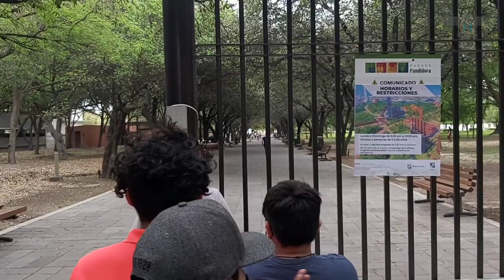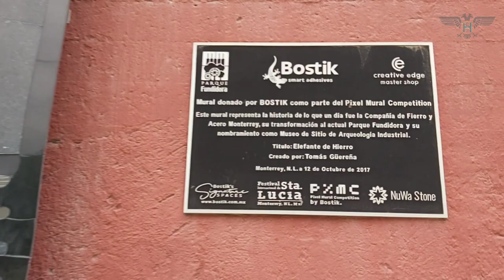VISITANDO PARQUE FUNDIDORA, SANTA LUCIA Y MACROPLAZA EN MONTERREY NUEVOLEON.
☺ Que tal Amigas y amigos
Espero se encuentren súper bien.
saludos a mis 726 suscriptores.

En el video de hoy  : después de hacer ayuda comunitaria donde pintamos lineas de estacionamiento, nos fuimos al parque fundidora posteriormente tomamos el barquito sobre el paseo Santa Lucia y finalmente terminamos en la macroplaza comiendo unos lonches Tommy.  todos super relax con los sobrinos.

☺Cualquier idea que tengas házmela saber y lo realizamos
así mismo cualquier pregunta, duda, comentario házmelo saber, estoy todo el tiempo atento.

♣  El chiste de la vida es: dejar recuerdos y emociones.

♣ Vídeo realizado desde:
parque fundidora, Santa Lucia y centro de Monterrey, Nuevo león, México.

contacto directo por mail.

Música = la de Youtube
● Put_It_On_The_Floor
● Where_Am_I
● Cold_Killa
No.4 Piano Journey - Esther Abrami
Beach_House
Never-Stop
Equipo utilizado para grabar:
●Celular Samsung A70
●Micrófono  USB de condensador marca steren  para escritorio
●Tripie de aluminio simple.
●Soporte para celular con micro y lámpara.
Programa de edición:
Uno que baje gratis en mi celular de nombre  vídeo.Guru pro.
¿Tú también quieres descubrir el mundo,  la humanidad; que piensa, como actúa, como se mueve y hacia dónde vamos?
♥ Soy Jesús Helio Tovalin Espinoza, Mexicano, radicando en Monterrey, Nuevo León. Me gusta descubrir, palpar y observar todo el entorno donde me desplazo.
Subimos mínimo dos vídeos semanales de nuestras experiencias.